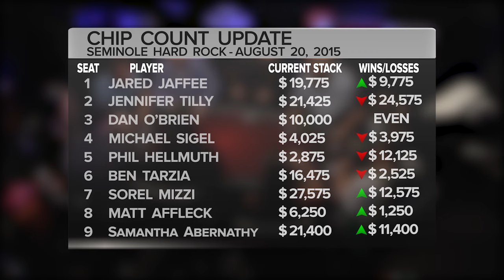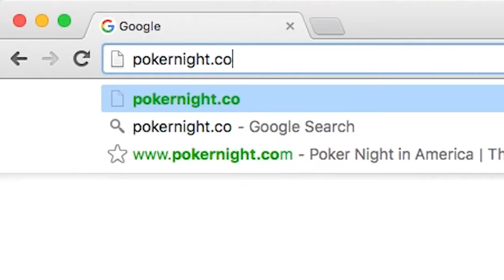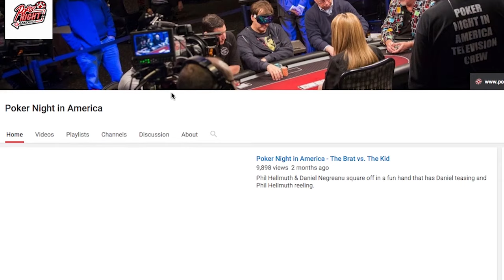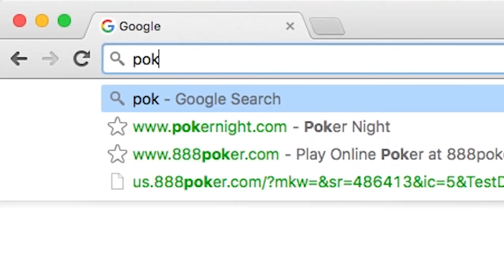Can Phil Hellmuth OUTSMART Actress Jennifer Tilly???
Jennifer Tilly tries to dig herself out of a hole. Featuring Jared Jaffee, Sorel Mizzi, Matt Glantz, Alec Torelli, Matt Affleck, Michael Sigel, Ben Tarzia, Jennifer Tilly, Samanta Abernathy, Dan O'Brien, and Phil Hellmuth